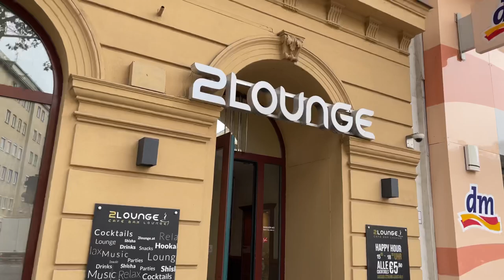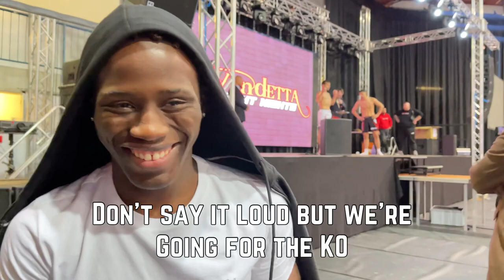Alpha Vlog #5 - Vendetta Fight Night Teil 1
Beim heutigen Vlog geben wir euch einen kleinen Einblick hinter die Kulissen des Weigh-Ins vor der Vendetta Fight Night 30 in Wien wo zwei unserer Kämpfer am Start sind.

Destiny macht sein K1 Debut und Eri seinen ersten Profi MMA Kampf !